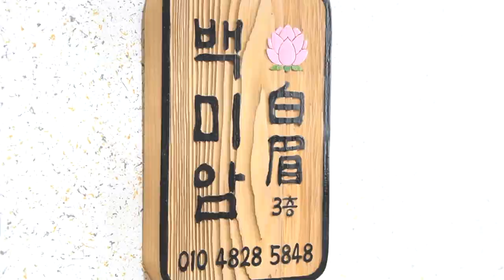★2021년운세 개띠운세[4월5월6월7월 총운세]★건강이 최고!★대전점집 유성점집 세종점집 백미암